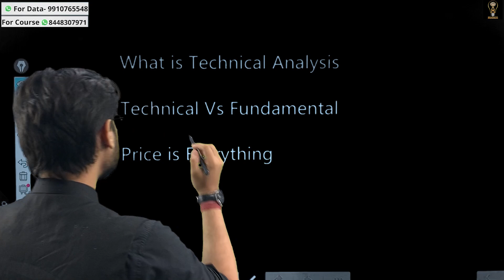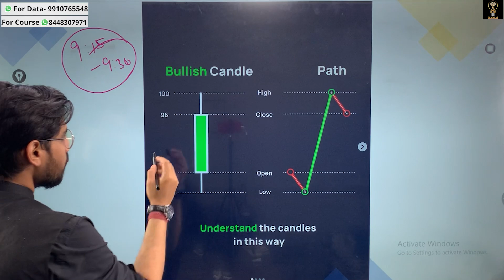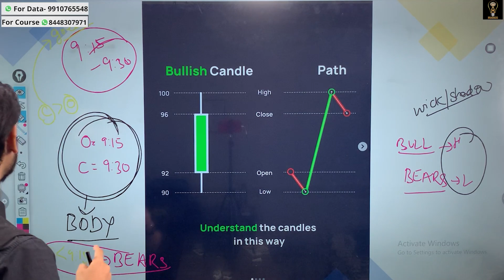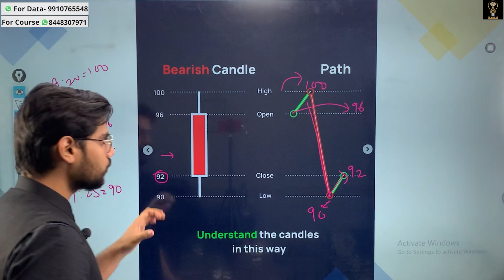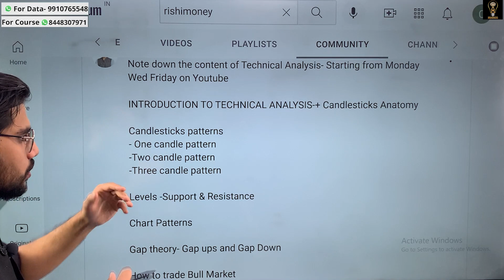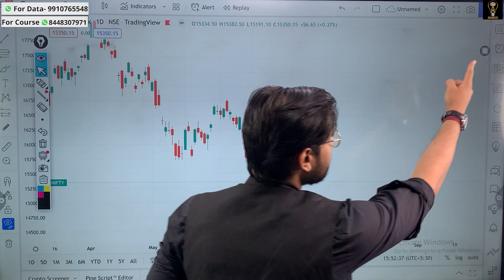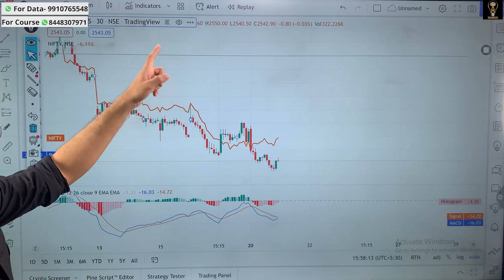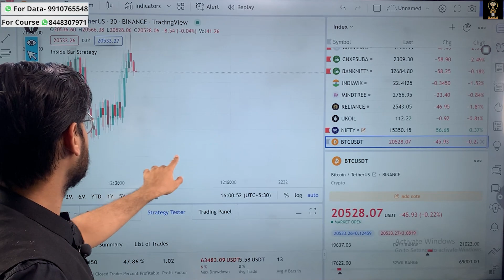Technical Analysis for Beginners I Candlesticks Basics | Trading View Tutorial | Rishimoney